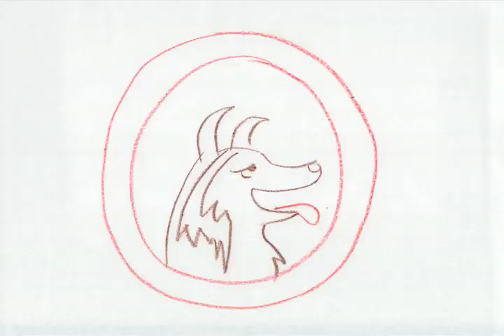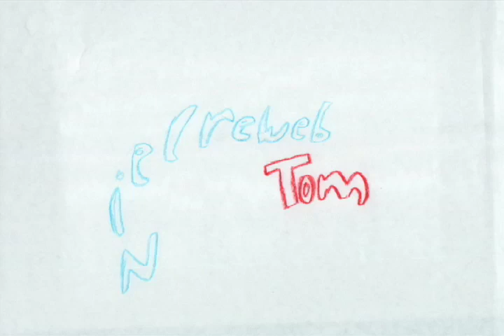The Day That Lassie Went to the Moon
Lassie is fed up with being on a drab old farm. Clearly being destined for greater things, she leaves Timmy and her pastoral life for the stars above. This is terribly sad for the distraught Timmy, but a happy opportunity for the under-appreciated dogs that have been overshadowed by the regal collie.

A music video I animated with pencils and crayons to Camper Van Beethovens song "The Day That Lassie Went to the Moon".